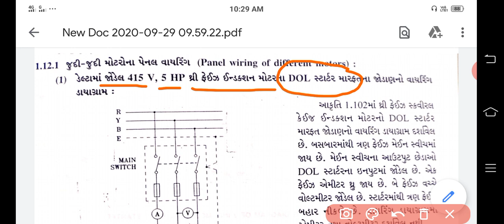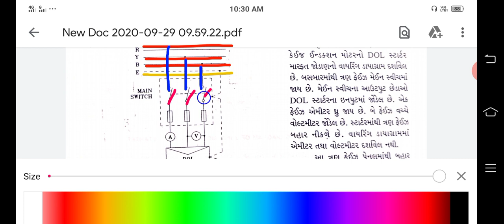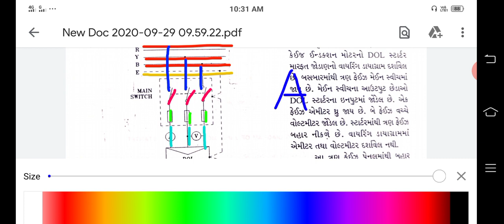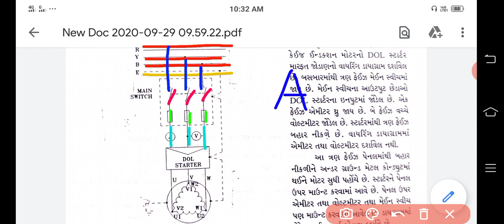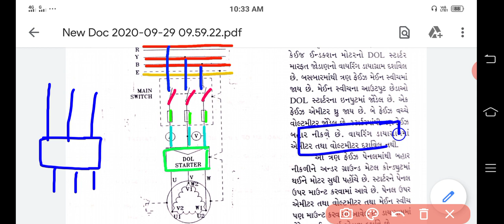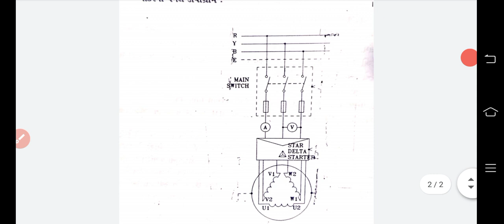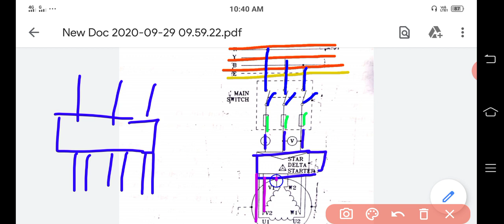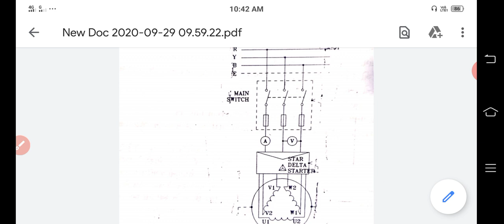5th WECC Chapt.-1 (Part - 21)